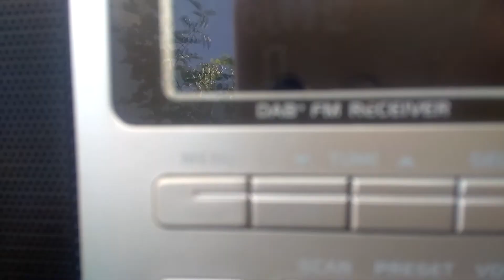Πάτρα 10 Ιουνίου(2022), 87,60 MHZ από Ιταλία DX TROPO FM